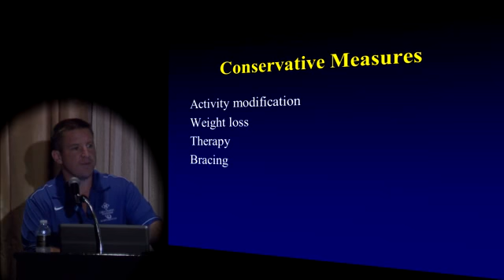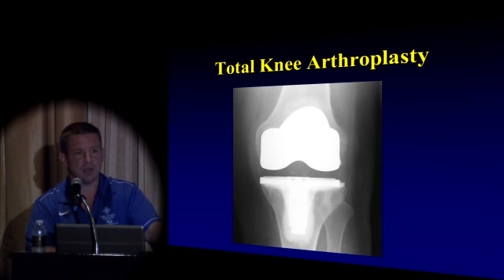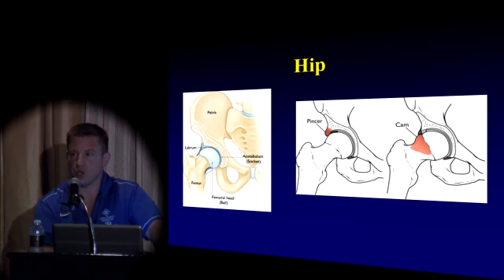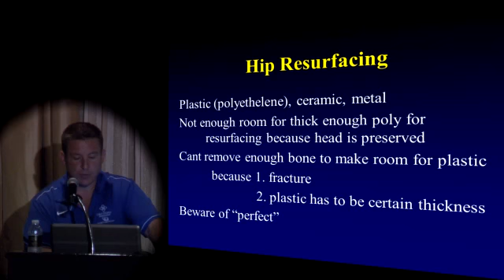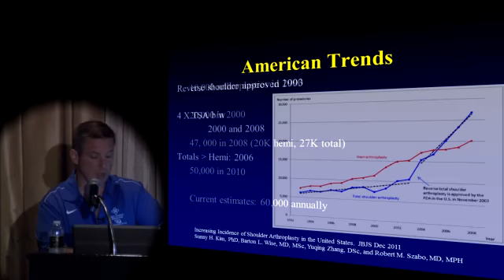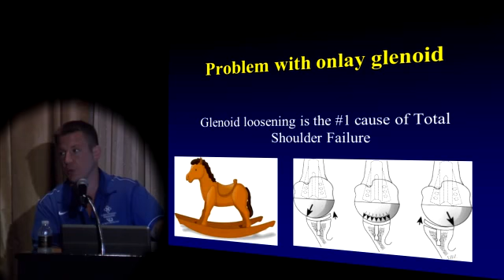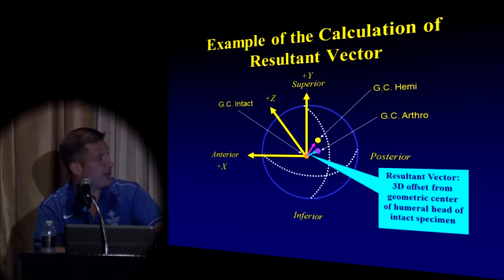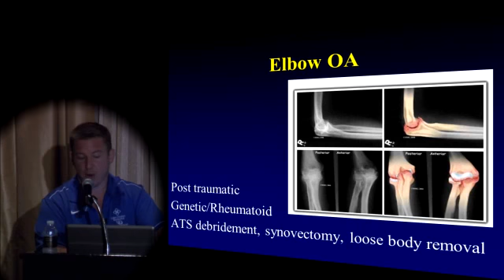Athletes and Arthritis - Returning to Sports - Cascio.mp4